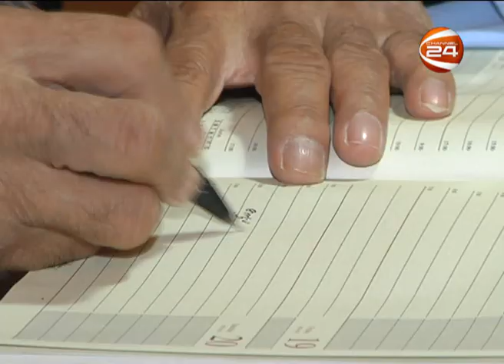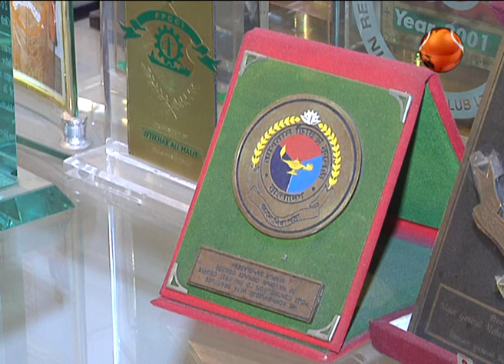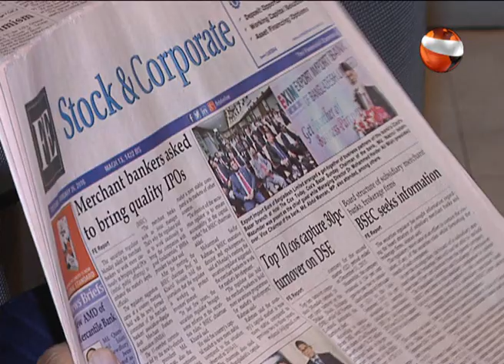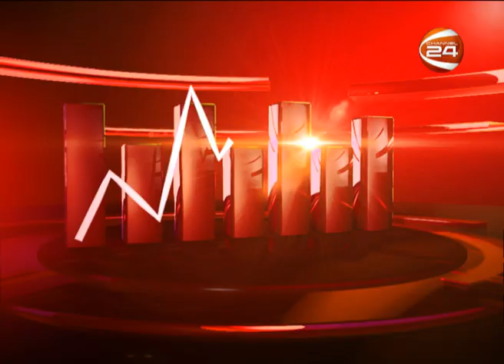TOWARDS GROWTH YUSSUF ABDULLAH HARUN MP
Regular business talk show of Channel 24, on aired on 27th January at 6pm LIVE. Video Title

 Report:
Faruk Mehedy

Studio:
Channel 24

Copyright: Channel24

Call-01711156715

:::::::::::::::::::::::::::::::::::::::::::::::THE END:::::::::::::::::::::::::::::::::::::::::::::